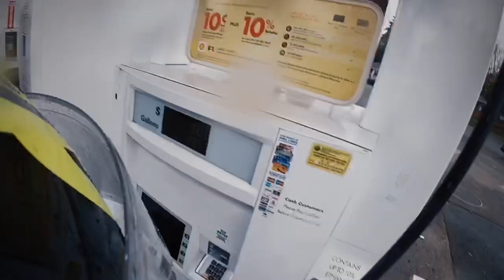GoPro Honda Ruckus December 2018 Amaya4000 Vancouver, Wa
This is the first video edit of the first test drive using the GoPro hero 7 camera attached to my motorcycle helmet using the GoPro helmet attachment.

Rose around Vancouver Washington and ForT Vancouver area for footage.